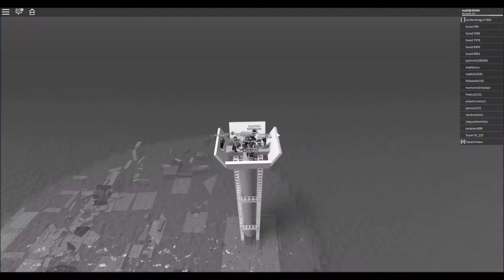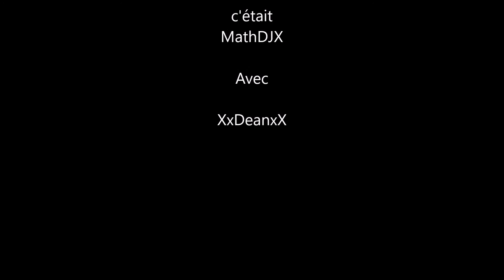On survie a des désatres!/avec XxDeanxX/roblox :survie natural disaster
on survie a des désastres catastrophiques qui déstruisent tout!
et certains de nous deux  ne survivront pas a sa!